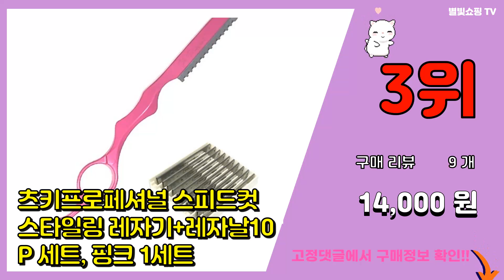레자 추천 판매순위 Top10 || 가격 평점 후기 비교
❤️❤️❤️요즘 가장 많이팔린 레자 추천❤️❤️❤️

[00:01]
10위. 그레이거 자르지오 레자기 WH-3C, 블랙, 1개 [6,940원]

[00:06]
9위. 국내산 친환경 PVC 인조가죽 레자 합성피혁 소파 의자 원단 [솔리드], 솔리드073 [15,900원]

[00:11]
8위. FEATHER 스타일링 일자 레자날, 20개입 [15,850원]

[00:16]
7위. 현대오피스 페이퍼프랜드 레자크 제본 종이표지 100p, 청색, A4 [6,830원]

[00:21]
6위. 인조가죽 레자 원단 스와치 가방지 쇼파 의자 가죽 명품 원단 17종(일반레자) 스티커형아님 [3,300원]

[00:26]
5위. 아리코 인조가죽 소파 리폼스티커, 블랙 [9,900원]

[00:31]
4위. 레자리아 국산 인조가죽 레자원단 PU가죽원단 합성피혁, LR-10 [7,900원]

[00:36]
3위. 츠키프로페셔널 스피드컷 스타일링 레자기+레자날10P 세트, 핑크 1세트 [14,000원]

[00:41]
2위. 그레이거 전문가용 매직컬러 스타일링 레자기 GR-6C + 레자날 GR-10C 10p 세트, [16,720원]

[00:46]
1위. 츠키프로페셔널 스피드컷 스타일링 레자기+레자날10P 세트, 실버 1세트 [14,000원]